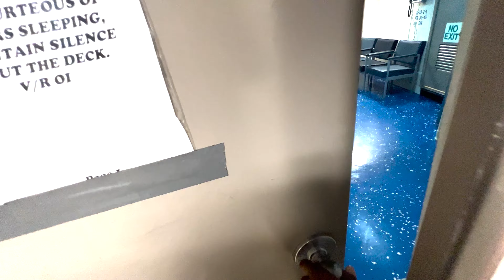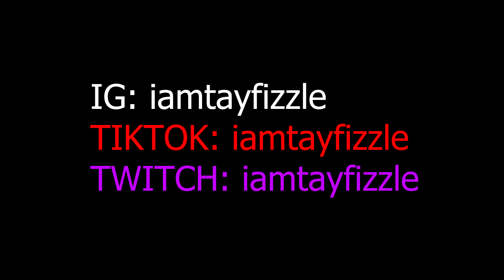NAVY VLOG! My Life On The Ship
Everyone always asking me "What is it like on the ship?" Well come here and find out. Tell me what yall think in the comments I appreciate you guys.